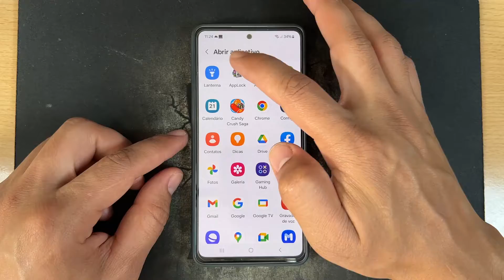Como Ativar Botao de Ligar e Desligar Lanterna do Samsung Galaxy A55